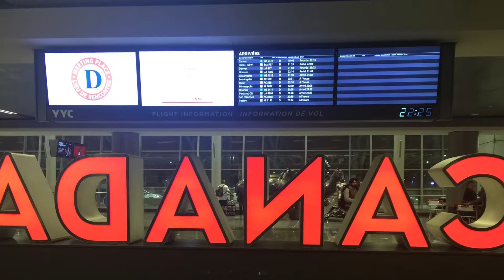Mom & Dad arrive at the airport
Mom & Dad arrive at Calgary International Airport after spending the last 18 months in Guatemala.